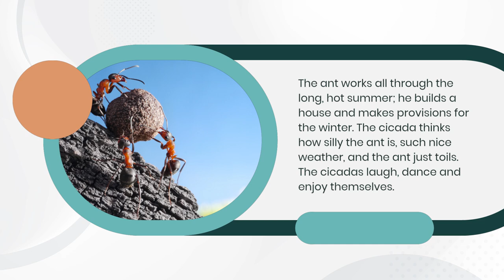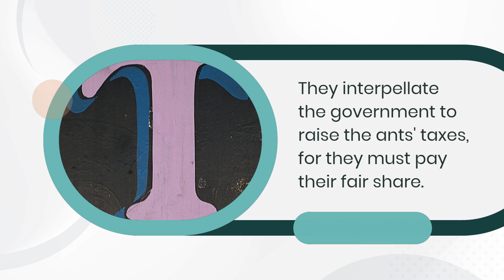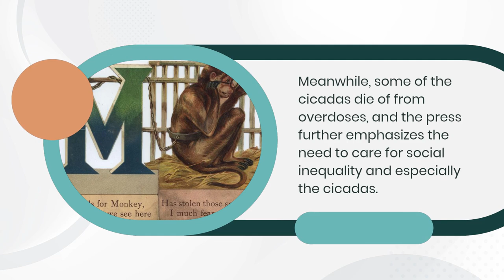Is Really A Emotional Fable About An Ant And A Cicada, Inspiring?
Get ready to experience an emotional journey with the classic tale of an ant and a cicada, but with a contemporary twist that will leave you pondering. In this inspiring video, witness the age-old story of an ant diligently preparing for winter while the carefree cicadas revel in the joys of the present.

As winter arrives, the ant finds comfort and security in its well-built house and plentiful supplies. Meanwhile, the cicadas, facing the harsh reality of cold and hunger, raise their voices in protest against the ant's seemingly privileged life. Their plight is broadcasted on live television, and viewers are outraged, demanding the government to address the apparent social inequality.

Watch as the government responds, and the ant's life takes a dramatic turn. The consequences of retroactive laws and increased taxes affect the ant's very existence, leading it to seek refuge in another country. Meanwhile, the once-thriving ant house becomes a social hostel for the struggling cicadas, sparking debates on social support and the need to bridge the gap between different segments of society.

In this captivating and thought-provoking video, the classic roles of the ant and the cicada are metaphorically linked to ordinary working individuals, challenging us to reflect on societal norms and the treatment of those less fortunate. Through a brilliant use of storytelling, the emotional fable resonates deeply, revealing the complexities of social justice and economic disparity.

Discover the deeper meaning behind the dictionary of foreign words where the ant represents the "normal working man" and the cicada stands for "every normal working person." The poignant message of this fable will leave you contemplating the significance of empathy, compassion, and understanding in our rapidly changing world.

Prepare yourself for a powerful narrative that combines emotion, reflection, and inspiration. Join us on this compelling journey through the classic fable, reimagined for the modern era.

Best Books
Every day we select items for you on Amazon with discounts of up to 70% - take a look

Translated titles:
É realmente uma fábula emocionante sobre uma formiga e uma cigarra, inspiradora?

क्या चींटी और सिकाडा के बारे में भावना

蚂蚁和蝉的情感寓言真的励志吗？

Je opravdu emocionální bajka o mravenci a cikádě inspirující?

アリとセミについての感情的な寓話は本当に感動的なのでしょうか? facts #

Betulkah Dongeng Beremosi Mengenai Semut dan Cicada, Menginspirasikan?

Действительно ли эмоциональная басня о муравье и цика

¿Es realmente inspiradora una emotiva fábula sobre una hormiga y una cigarra?

Ist eine emotionale Fabel über eine Ameise und eine Zikade wirklich inspirierend?

Une fable émotionnelle sur une fourmi et une cigale est-elle vraiment inspirante ?